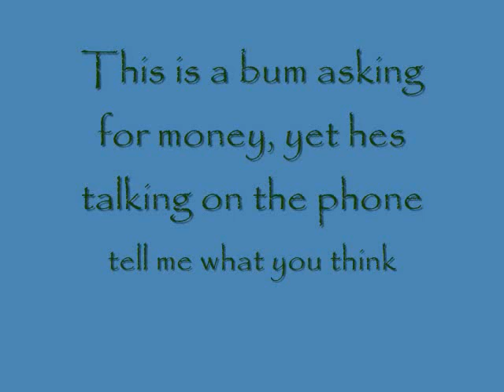A bum talking on the phone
so i was on my way to my brothers house and i see a bum asking for money and talking on the phone... i call that a fail. tell me what you think...